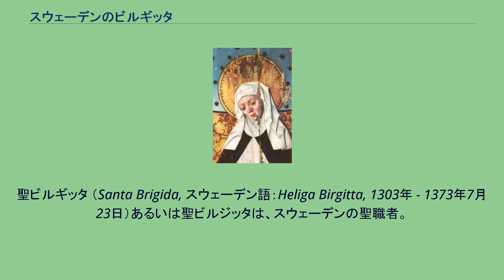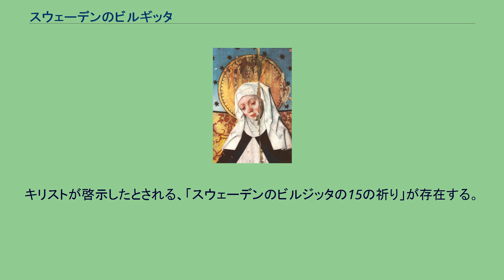スウェーデンのビルギッタ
聖ビルギッタ （Santa Brigida, スウェーデン語：Heliga Birgitta, 1303年 - 1373年7月23日）あるいは聖ビルジッタは、スウェーデンの聖職者。
ローマ・カトリックとルーテル教会の聖人。
シトー会に所属し、のちビルギッタ会を設立した。
ヨーロッパ、スウェーデン、未亡人の守護聖人。
スウェーデンで最も崇敬の対象となっている聖人である。
ビルギッタは本名をビルギッタ・ビルゲンスドッテル（Birgitta Birgersdottir）といい、ウップランド地方の知事ビルゲル・ペッションの娘として生まれた。
父は国有数の裕福な地主で、母親も名門ビェルボ家の出身であった。
母をとおして、若いビルギッタはスウェーデン王と交流をもつことになる。
1316年、ビルギッタはネルケ地方の領主で、エステルイェートランド地方のウルヴォーサ一族出身のウルフ・グドマルションと結婚し、8子をもうけた。
そのうちの1人が、のちのスウェーデンの聖カタリナである。
ビルギッタの気高く慈愛にあふれた生活は彼女を遠方まで広く知らしめることとなった。
ビルギッタの深い信仰心は夫も動かした。
夫と共に1341年から1343年にかけ、サンティアゴ・デ・コンポステーラへ巡礼の旅へ出かけたのである。
1344年、巡礼の旅から戻ってまもなく、夫ウルフがエステルイェートランド地方のシトー会修道院、アルヴァストラで亡くなった。
このため、ビルギッタは生涯を信仰に捧げることになった。
彼女がビルギッタ会を設立し、ヴァドステーナに本拠をかまえたのはこの時であった。
ビルジッタが女官として仕えていたマグヌス4世と王妃ブランカが潤沢な寄付をおこなった。
1350年頃、ビルギッタはローマへ向かった。
目的は、新たな修道会の設立許可をローマ教皇に願い出ることと、自らに課した当時の道徳的風潮を引き上げるという使命の実行のためであった。
ローマ教皇ウルバヌス5世は修道会則の確認を1370年までしなかったが、その間にビルギッタの人となりが彼女の優しさと善行ゆえにローマで広く敬愛されることになった。
時折巡礼に出かけ（1373年にエルサレムへ向かっている）、彼女は亡くなる1373年7月23日までローマにとどまった。
最初ビルギッタはサン・ロレンツォ・イン・フォルモーサ教会へ埋葬されたが、後にスウェーデンへ移された。
ビルギッタは1391年、教皇ボニファティウス9世によって聖別され、1415年のコンスタンツ公会議で聖性が確認された。
ビルギッタは子供の頃から頻繁に幻視を見ていた（てんかんを抱えていた事が原因とされている）。
亡くなる少し前には、地面に横たわる幼児のキリストと、ブロンドの髪をした聖母マリアを幻視で見たという。
彼女の幻視体験を書いた著書「啓示」は、のちに多大なる影響を与えた。
1651年、ウィーンにビルギッタの名を冠した礼拝堂が建てられた。
1900年、新しくブリギッテナウ（Brigittenau）という地区がもうけられた。
1999年、教皇ヨハネ・パウロ2世はビルギッタをヨーロッパの守護聖人と定めた。
彼女の祝日は7月23日（公式には10月8日）である。
キリストが啓示したとされる、「スウェーデンのビルジッタの15の祈り」が存在する。